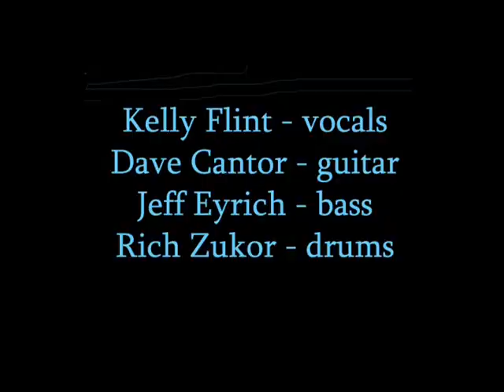Dave's True Story - Spasm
Guitarist/composer Dave Cantor writes the songs, Kelly Flint sings them, Jeff Eyrich plays bass, and Rich Zukor plays drums - the result is a unique blend of Jazzy Pop.  Videotaped at THE LIVING ROOM by Anthony Pepitone.